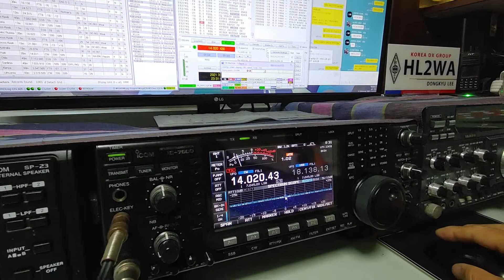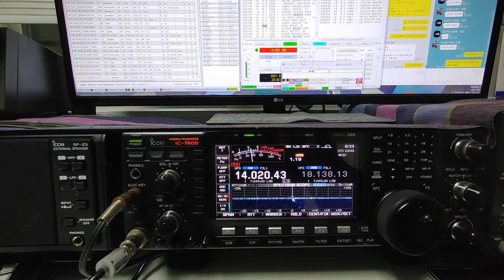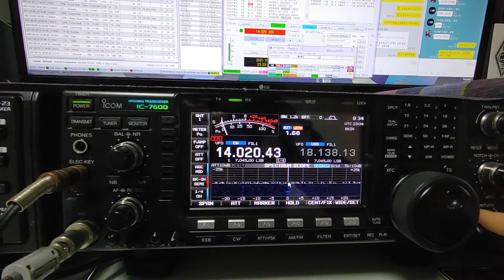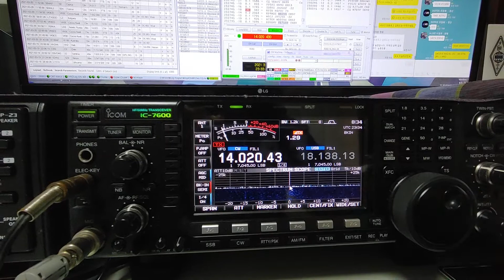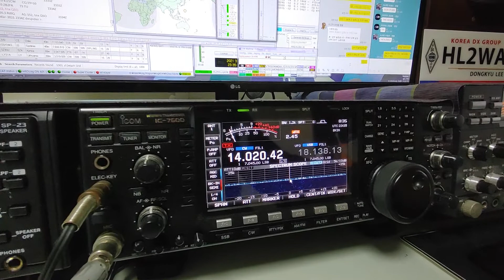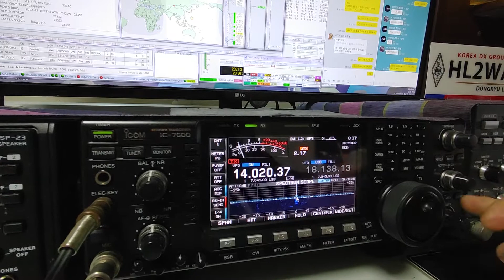RIΦQ, Bol'shoy Begichev Island(AS-152), Asiatic RUSSIA, ASIA, 14MHz, CW, Worked by HL2WA